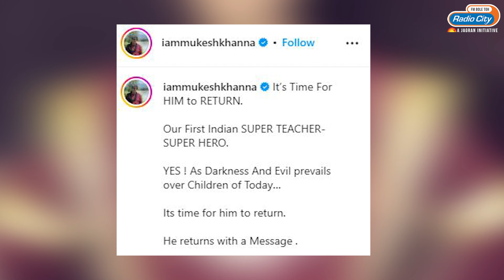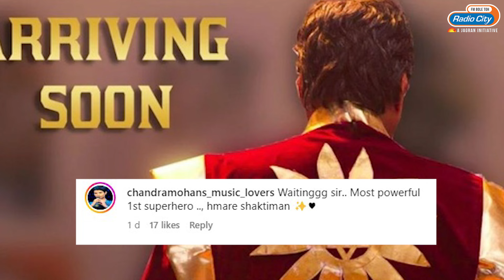Shaktimaan Returns Teaser : Mukesh Khanna Revives Iconic 90s Superhero for Modern Youth | Trending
The iconic 90s TV show Shaktimaan is returning, as announced by Mukesh Khanna, who played the lead role. He shared a teaser on his YouTube channel, Bheeshm International, declaring, "It's Time For HIM to RETURN. Our First Indian SUPER TEACHER- SUPER HERO." Fans are excited about the show's comeback.